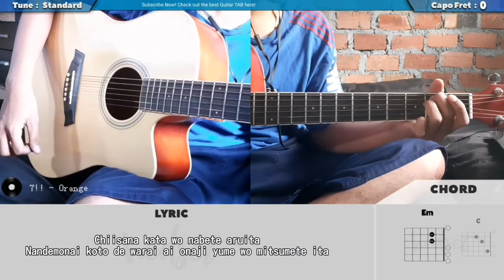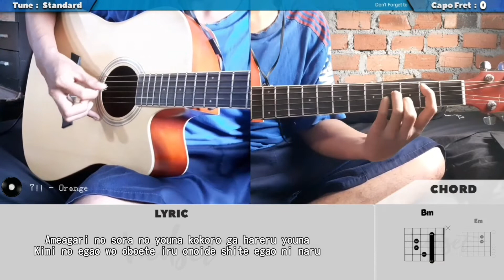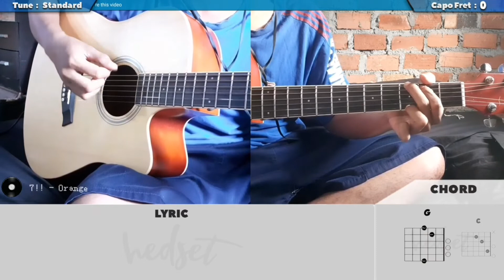Orange - 7!! [Chord + Lyric]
Arranged and Performed by Hedi Setiadi